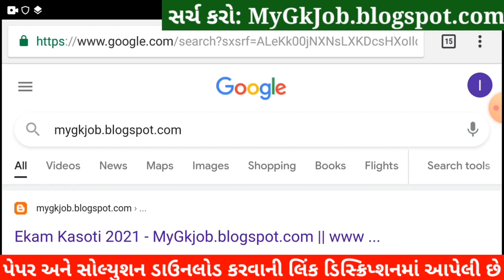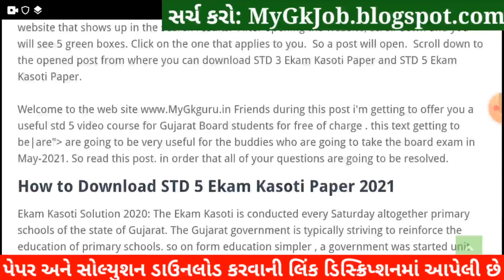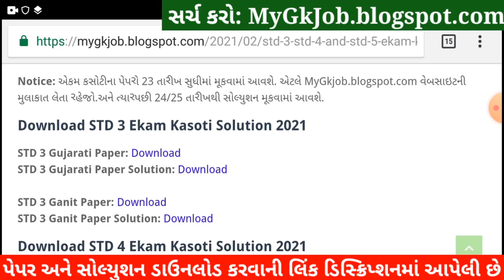💥 Dhoran 3 Ekam Kasoti Ganit February, Ekam Kasoti Dhoran 3 Ganit, STD 3 Ekam Kasoti 7 Ganit 2021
Dhoran 3 Ganit Ekam Kasoti 7 February Solution, Ekam Kasoti Dhoran 3 Ganit, Dhoran 3 Ekam Kasoti. Ekam Kasoti Dhoran 3 Solution, samayik mulyankan kasoti std 3 maths.

More Features :
1) Saari important books milengi solved video solutions ke saath
2) Previous year papers, Important PDFs, Question Bank
3) Crash Course, Mock Tests, Quiz
4) India's biggest student's community
& much more

3 Crore se zyada bachho ka bharosa!!

Other Related Search Queries :
Ekam Kasoti Dhoran 3 February
Ekam Kasoti

in this video I am providing complete Ekam Kasoti std 3 Ganit solution 2020. Ganit ekam kasoti solution February 2020.
Ekam Kasoti Solution, Ekam Kasoti Std 3, std 3 ekam kasoti February 2020, Std 3 Ganit ekam kasoti, Ekam Kasoti, Ekam Kasoti dhoran 3, Std 3 Ekam Kasoti Solution Ganit, Gujarat board, Std 3 Unit test,